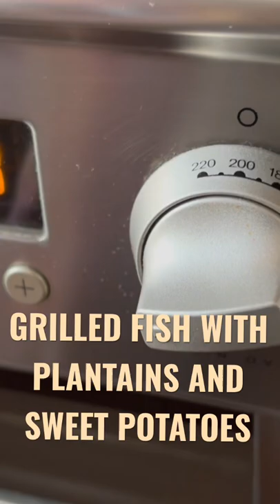GRILLED FISH WITH PLANTAINS AND SWEET POTATO